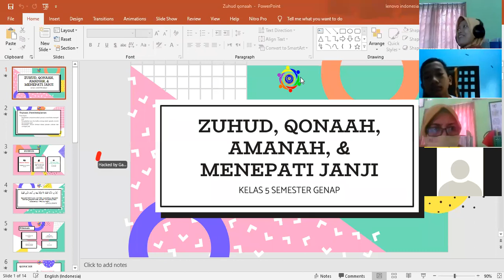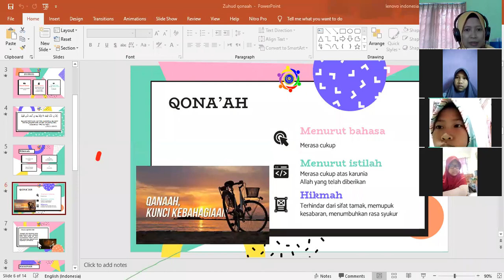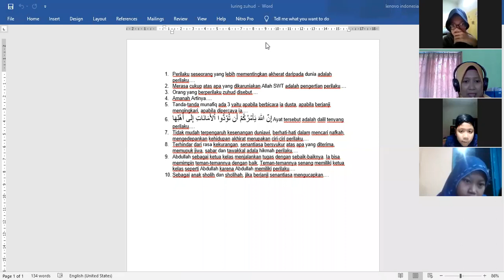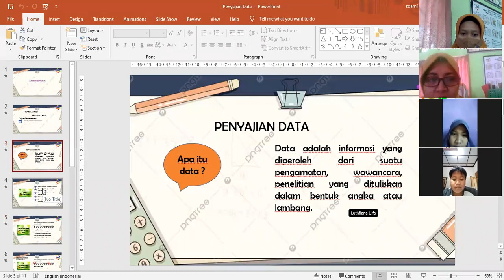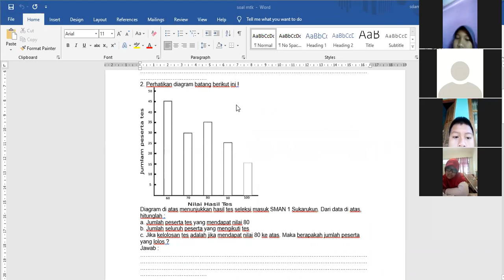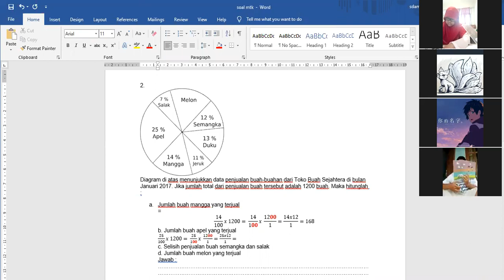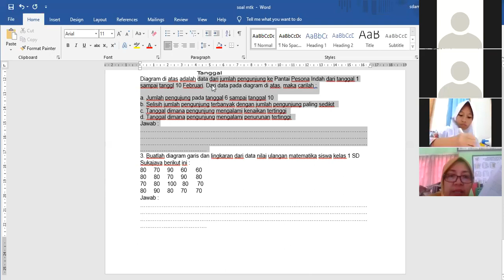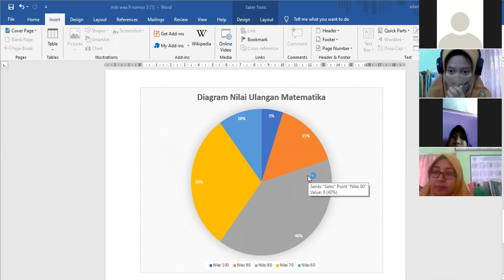Zoom Al Islam dan Matematika Kelas 5